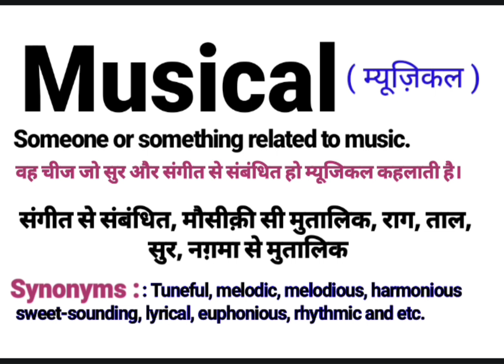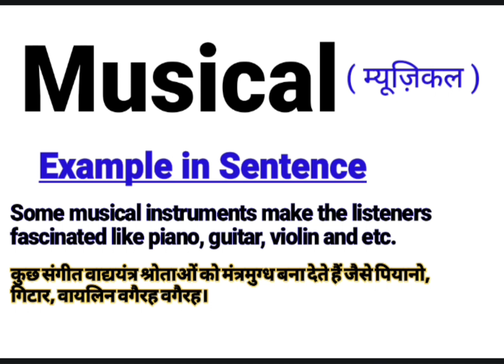What is Musical || Musical का हिंदी अर्थ || Musical Meaning & Synonyms || Musical example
About this Video:
This video is about the English Word ‘’Musical’’. This word ‘’Musical’’ has been defined in English and Hindi for viewers and learners. There is ‘’Musical  ‘’ pronunciation also in this video. This video will help to learn the word ‘’ Musical ‘’. So please watch the complete video to understand the meaning of this word.

Your queries In this Video:
What is Musical ?
Musical ka matlab kya hota hai?
Basic definition of Musical.
Musical pronounce.
Musical meaning in Hindi.
Musical meaning in English.
Musical meaning.
Musical synonyms.
Musical kiya hai?
Musical ka matlab in Hindi.
Musical use in sentence.
Musical example in Hindi and English.
Musical definition.
Meaning of Musical.
Meaning of Musical in Hindi.
Example of Musical in Hindi.
Example of Musical in English.
Pronunciation of Musical.
Synonyms of Musical.

Thanks
Educare Desk